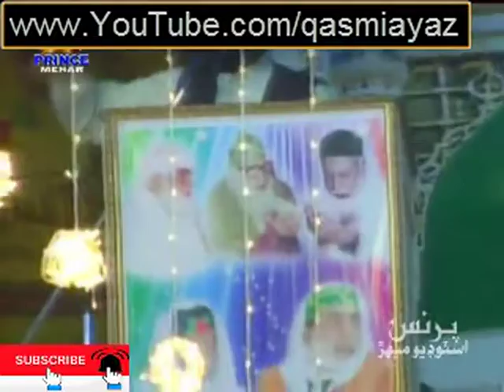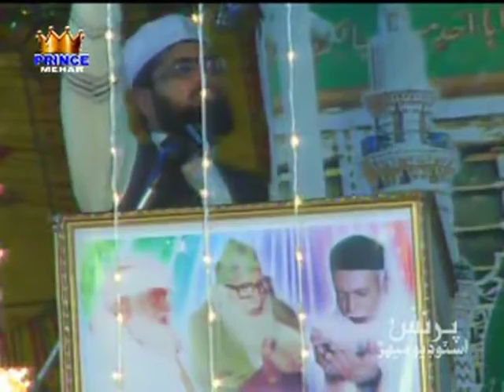saeed ul hassan new urdu islamic bayan | dargah mashori sharif | qasmi ayaz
saeed ul hassan urdu islamic bayan | dargah mashori sharif | qasmi ayaz

Meelad e mustaffa and uris mubarak program at dargah aaliya hazrat mashori sharif larkana.
Urdu speech, bayan, taqreer, khitab by saeed ul hassan.
Bhej mashorian wara sain

Ahtsham Afzal Qadri